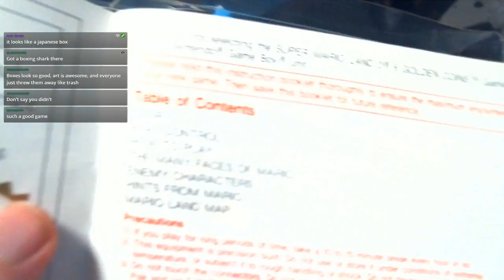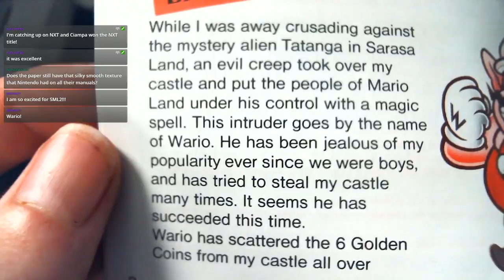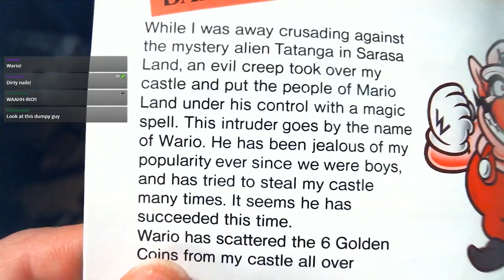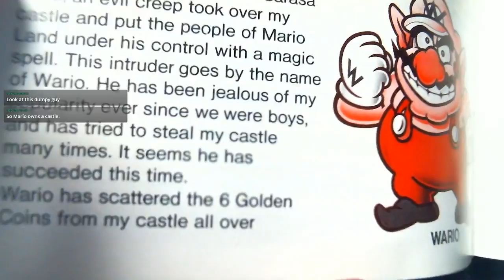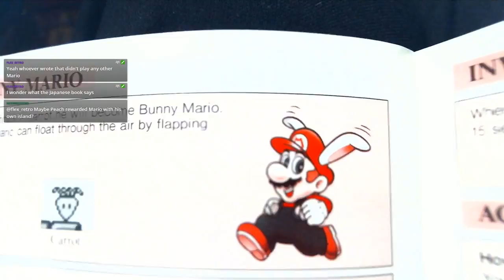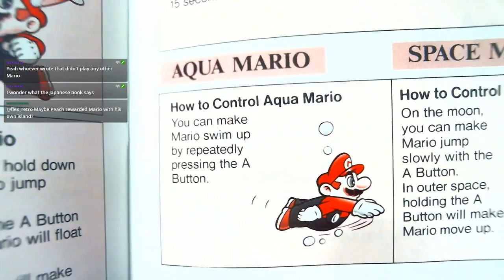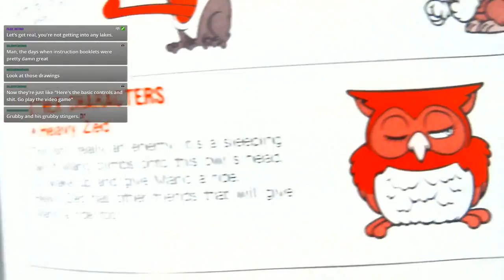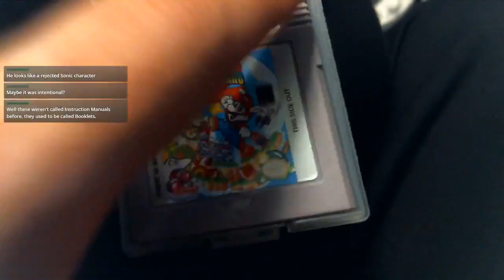Super Mario Land 2: 6 Golden Coins \\ 21 AUG 2018